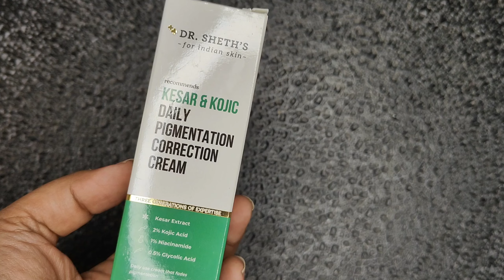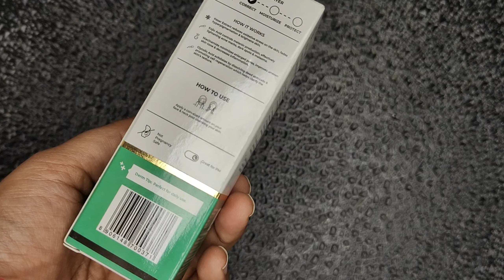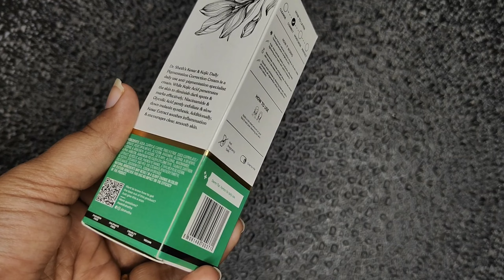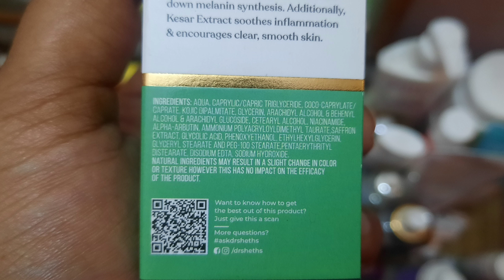Best Kojic Acid Cream | Dr Sheth's Kesar And Kojic Acid Cream | फायदे और नुकसान |Sale |Shruti Mishra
Today I am sharing my video on. Best Kojic Acid Cream | Dr Sheth's Kesar And Kojic Acid Cream | फायदे और नुकसान |Sale |Shruti Mishra

Shruti Mishra
Xoxo

Shruti Mishra
ShrutiMishra